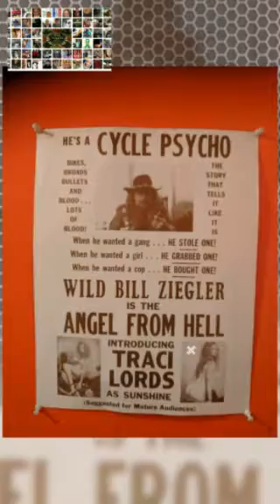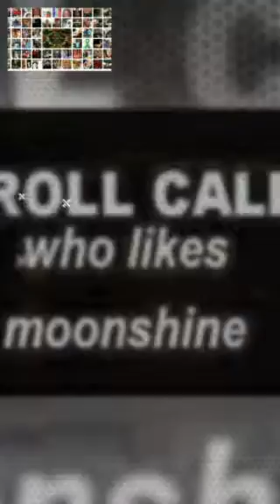It's just a week away!!! Popcorn Sutton 8th annual Festival!!!